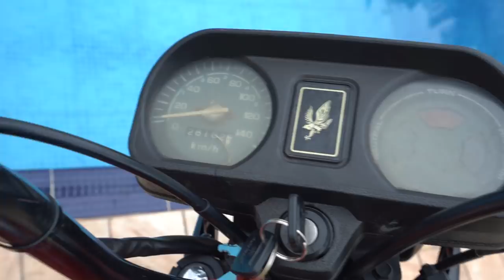PRIMEIRO ROLE COM A NOVA CG TITAN